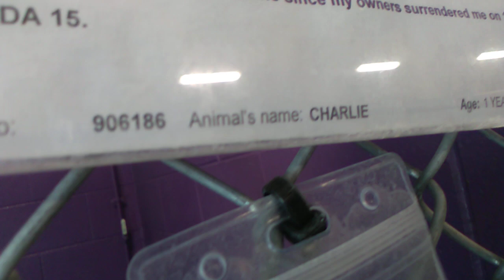Charlie 1 Yr Old Pet ID 906186 Kennel 20 for HSSAZVID 20211129 125552